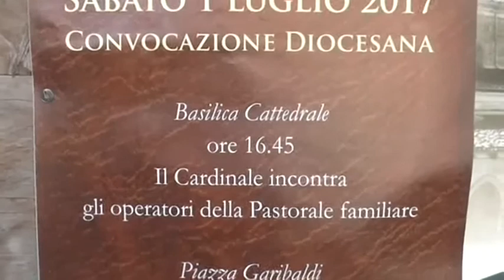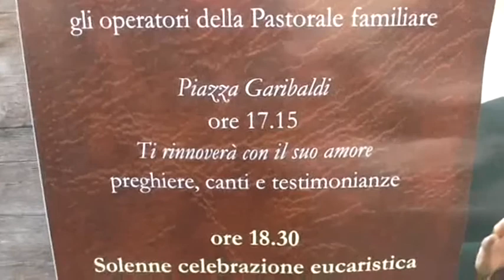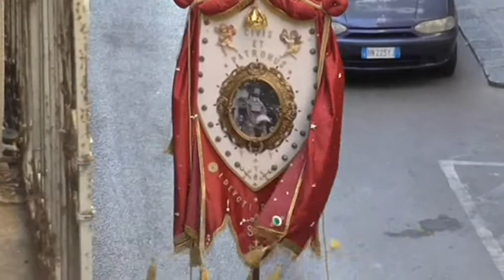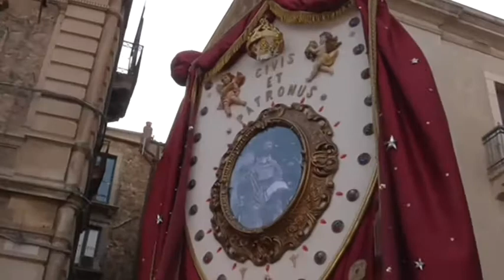Decimo anniversario della chiusura del terzo Sinodo-Nicosia 1 luglio 2017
Solenne concelebrazione eucaristica in Piazza Garibaldi presieduta dal Cardinale Marc Ouellet,prefetto della congregazione per i vescovi.Eccezionalmente sono stati esposti sul palco il Padre della Provvidenza e la Madonna Assunta.